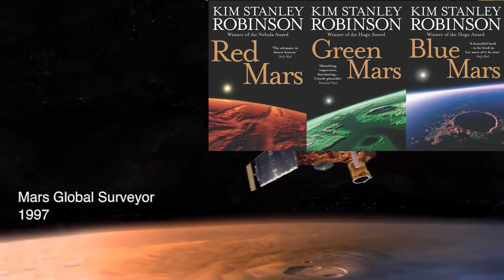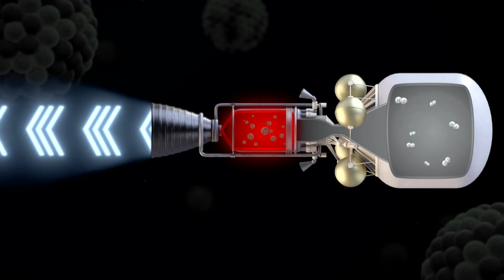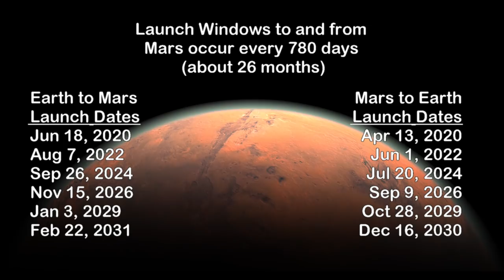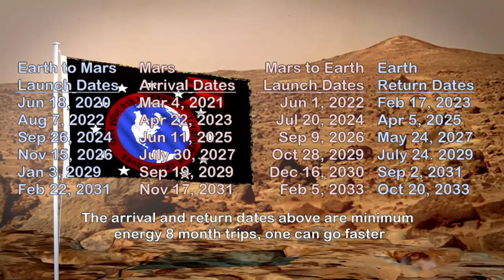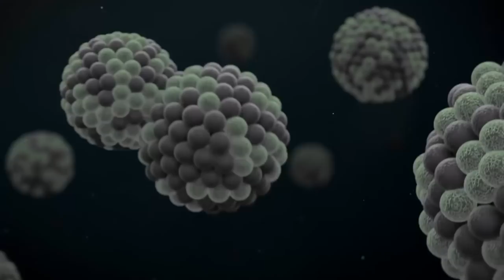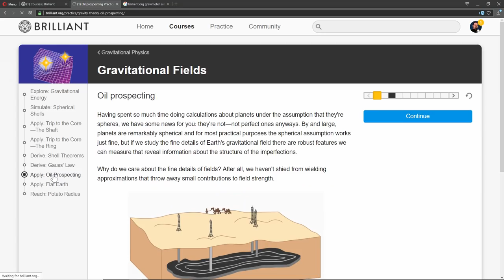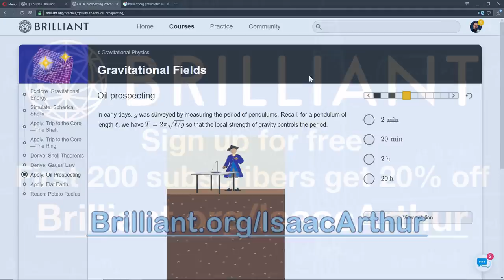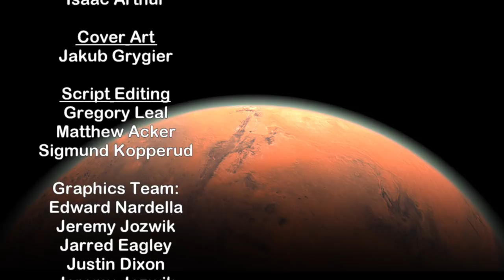Mars: From Science Fiction to Science Fact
Join us and Curious Droid for a look at recent plans and what options they give us for manned missions to the Red Planet in the next decade.

We explore the history and future of missions to Mars

Script Editing
Gregory Leal
Matthew Acker
Sigmund Kopperud

Graphics Team:
Edward Nardella
Jeremy Jozwik
Jarred Eagley
Justin Dixon
Jeremy Jozwik
Katie Byrne
Luuk Warringa
Misho Yordanov
Murat Mamkegh
Nick Talmers Nieuwoudt
Pierre Demet
Sergio Botero
Stefan Blandin

Music composed & performed by:
Miguel Johnson,
"The Alien Within" (instrumental feat. Tom Cook)
"Re-Genesis"
"A Planet Found"
"Preparing for War II"
"Deep Space"
"Pleiades Sonata"
"Battle of 3303"
"Time for War"
"VIctory" (featuring Jeff Murray)